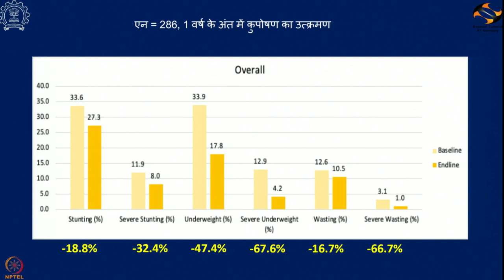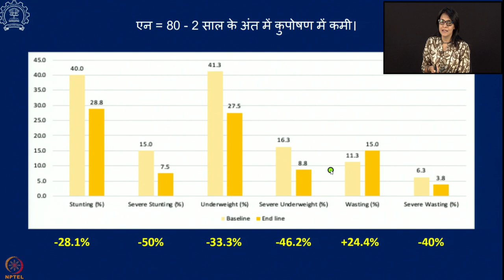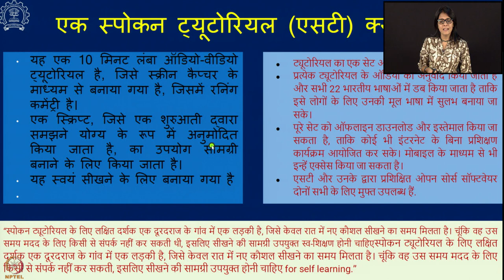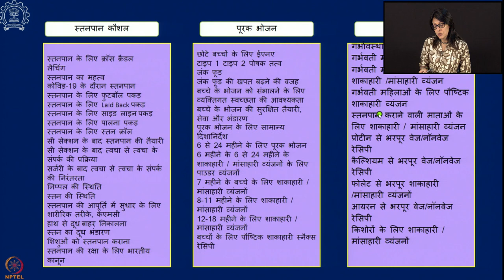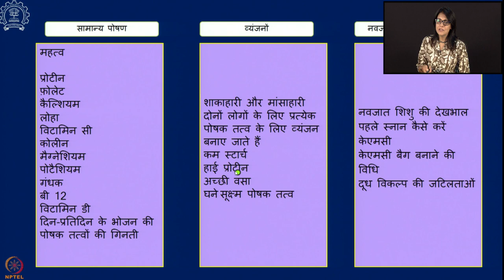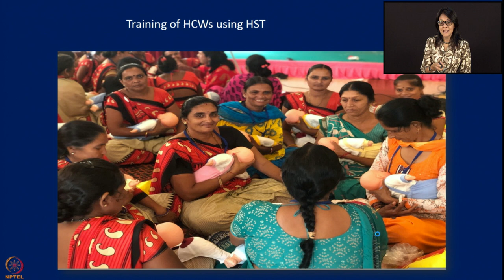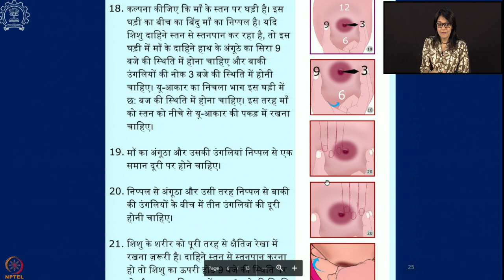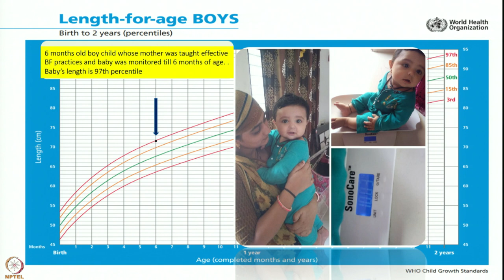सप्ताह 1 : तीसरा लेक्चर : स्वास्थ्य स्पोकन ट्यूटोरियल - क्षमता निर्माण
तीसरा लेक्चर : स्वास्थ्य स्पोकन ट्यूटोरियल - क्षमता निर्माण